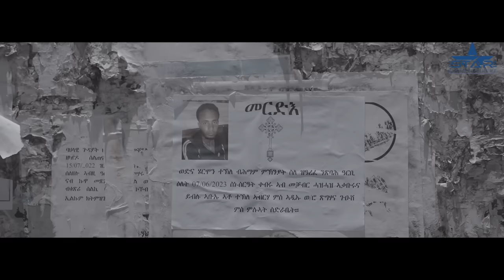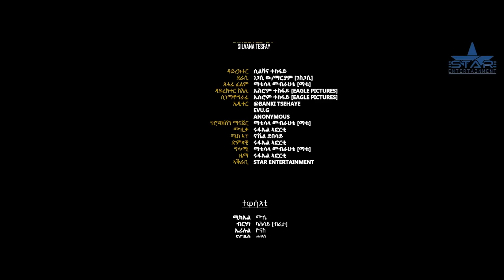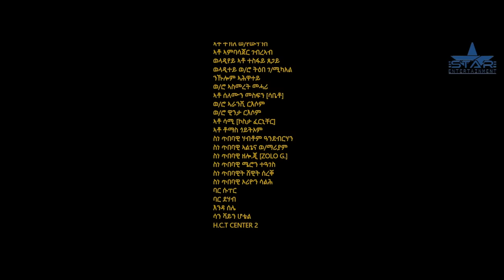New Eritrean Movie 2023. Melsi Part 1 - 1ይ ክፋል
lewhat
Thank u .